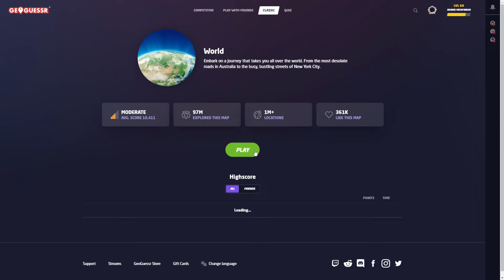V a n c o u v e r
Gaming Setup:
Mouse: Bloody a70